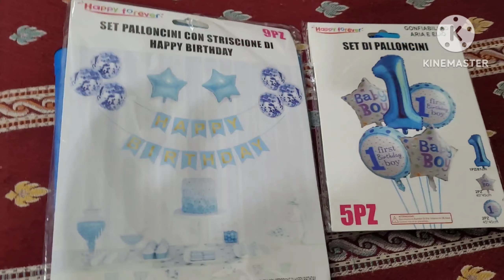Zayan's first birthday 🎂 🥳 celebration 💖 || Face reveal 😍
In this video I am sharing zayan's first birthday 🎂 🥳  celebration 💖 || Face reveal